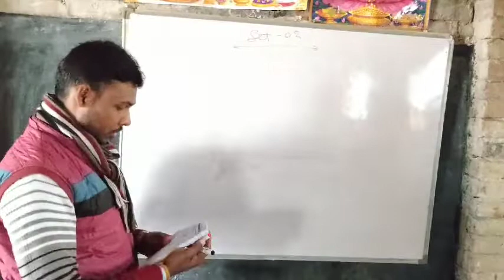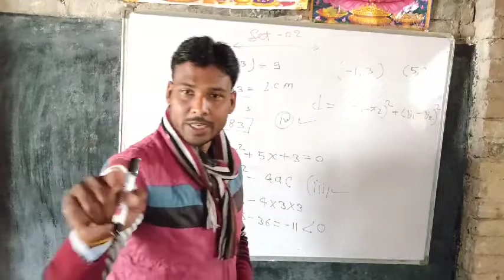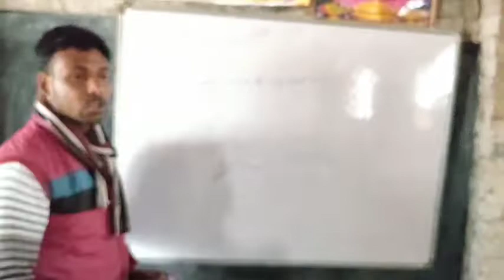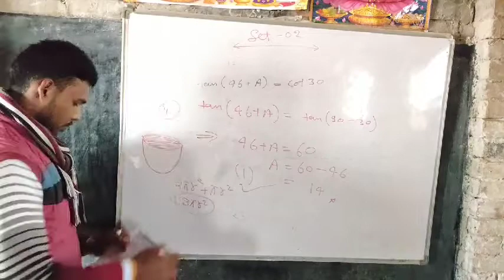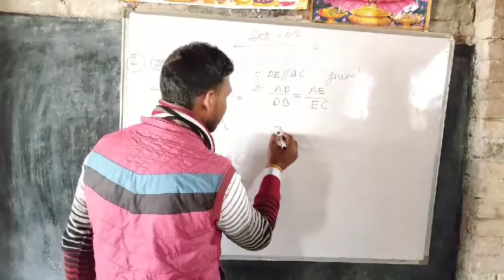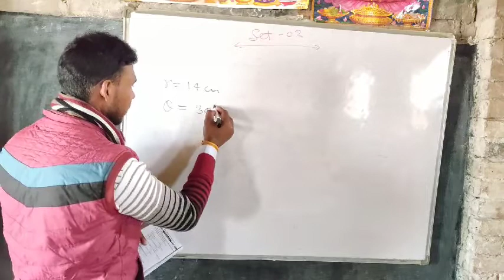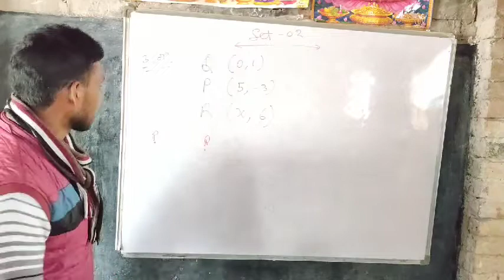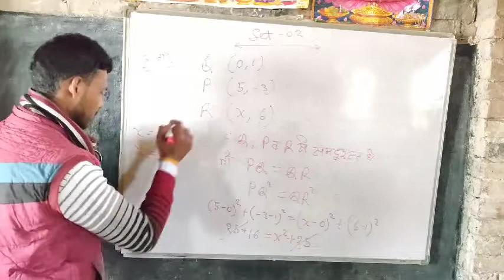Agrawal Unsolved Set-02 Part-01 By Lavkush sir